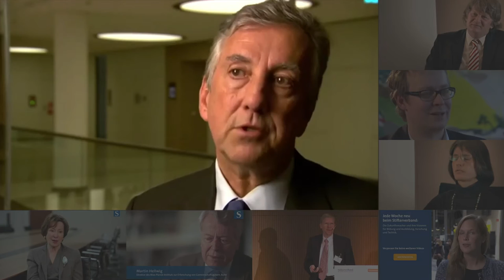Ökonomie neu denken - Trailer zur Playlist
Welche Herausforderungen haben die Wirtschaftswissenschaften und das ökonomische System in Zeiten der Krise zu meistern? Wie werden wir in Zukunft arbeiten? Der Stifterverband hat interessante Interview-Videos mit nahmhaften Vordenkern in dieser Playlist zusammengestellt.